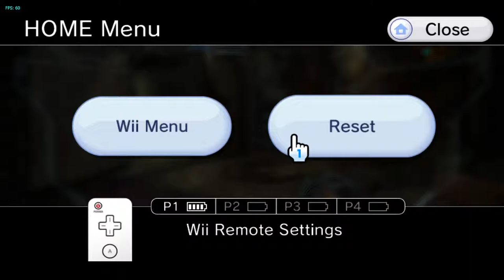Metroid Prime 3 Dolphin Test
metroid Prime 3 test on g3258. If anyone can explain why prime 3 will go from 60fps to like 9 in seconds and then lags like crazy... It seems random as hell and i dont get this with prime 2 or 1 this is so weird...